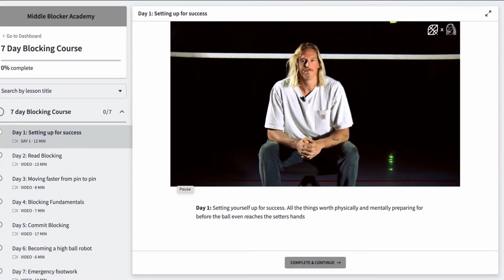Middle Blocker Academy